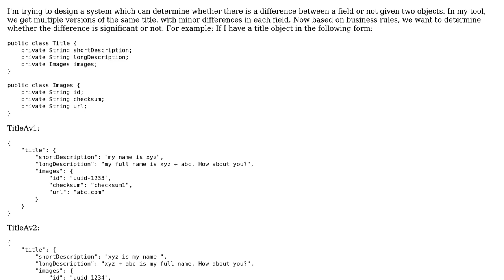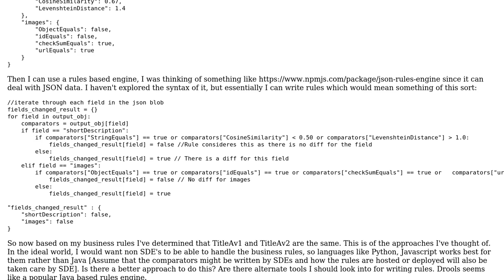Designing a system which can use business rules to determine whether there is a difference...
Software Engineering: Designing a system which can use business rules to determine whether there is a difference between two versions of an entity

With thanks & praise to God, and with thanks to the many people who have made this project possible! | Content (except music & images) licensed under CC BY-SA | Music | Images & others | With thanks to user user1692342 user Randy M and the Stack Exchange Network Trademarks are property of their respective owners. You are responsible for your own actions.